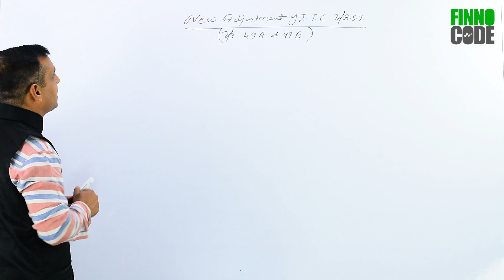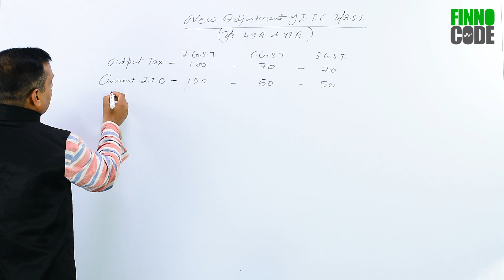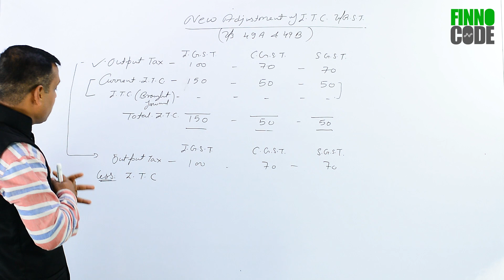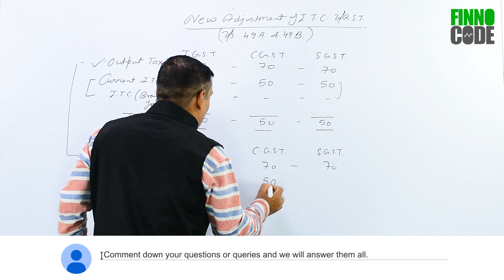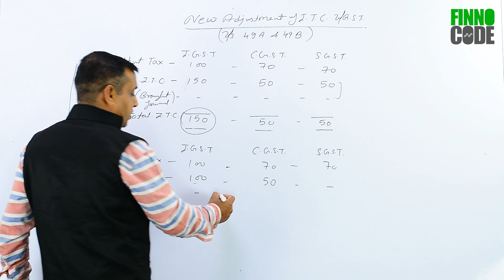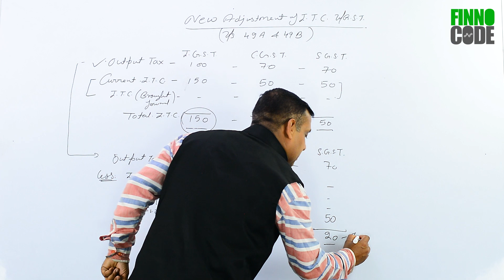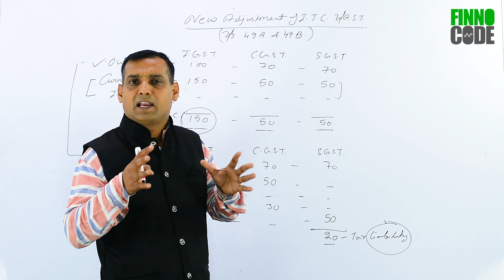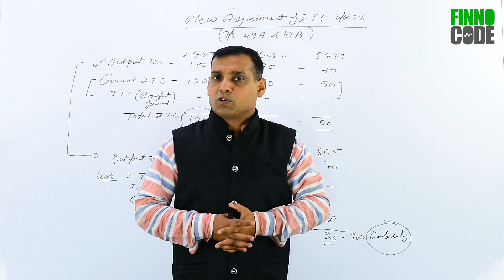New Adjustment of ITC in GST (Section 49a & 49b) - Hindi Video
Looking for a New Adjustment of ITC in GST under Section 49a & 49b?

💥 Three different types of taxes
💥 Taking the example of Output tax in these three different types of taxes.
💥 Then explaining about the current ITC
💥  Explaining in detail about the, first priority given under Section 49a & 49b.
💥  By doing the calculation among input and output tax , we will find out how much taxes we need to give to the government.

👉 Watch this full video to know the main purpose of of , Why this new Adjustment of ITC in GST has been launched 👈

📍To learn the  concept of input tax credit under gst, that how adjust the IGST, CGST transactions.

📍About FinnoCode📍
Finnocode YouTube Channel aims to spread awareness about latest and core financial topics. We produce finance content with the purpose to educate students, businessman, and accountants. Preferred language is Hindi with a bit of English in the mix to keep it local and perfect for Indian crowd.

✒ Note - These are educational videos only. If you want to take any serious business decision we  advice consulting an expert in.

📍About Vishwanath Gaur📍
Our finance expert, Vishwanath Gaur has experience of over a decade in the finance industry. He is the face of Finnocode YouTube channel, sharing all of his experience via video tutorials and lectures.